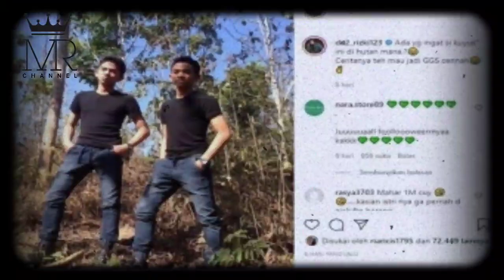RIZKI DA IKUT IKUTAN EMOSI KEPADA LESTI KEJORA !!